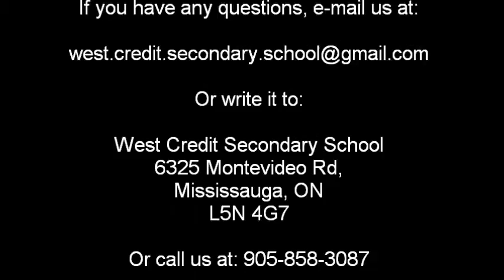WCSS: A Snapshot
A micro peek inside West Credit Secondary School.